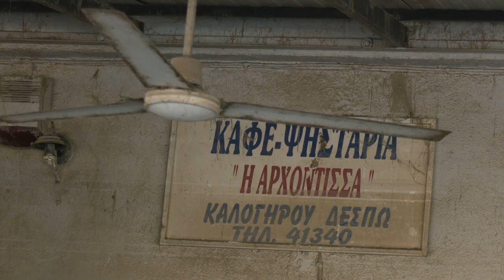Στα πλημμυρόπληκτα χωριά Βλοχός και Κεραμίδι ο Δ. Κουτσούμπας